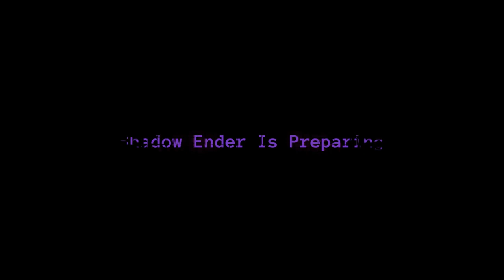Batman: Return to Arkham Asylum stream 3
The name is Shadow Ender. I upload old content from Twitch to Youtube. There’ll be times when I’ll put my clips on this channel as well. I’m just here to play games and just overall enjoy myself while everyone else watching can enjoy it with me. What I play are either old games I wasn’t able to play back then or new games that just recently came out and look fun. Peace out everyone!